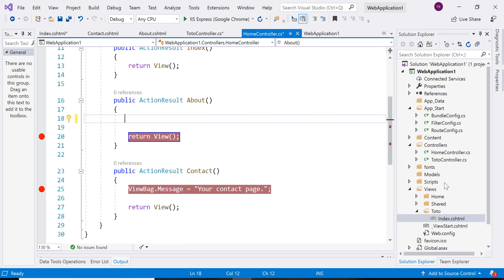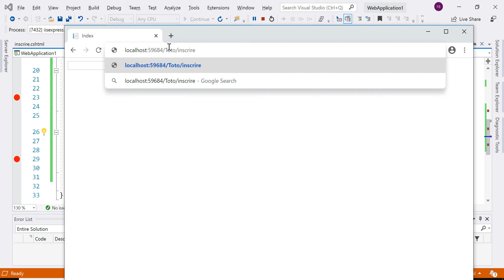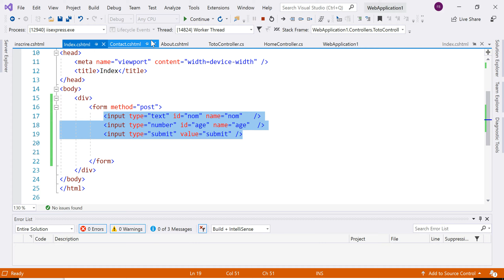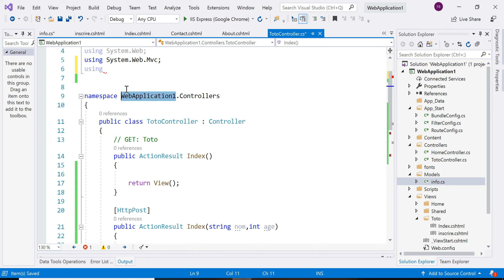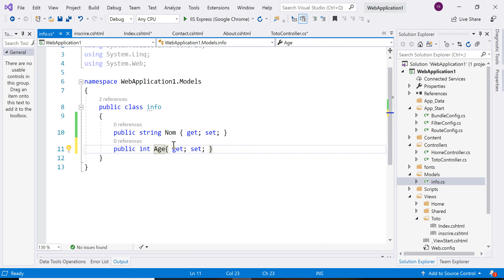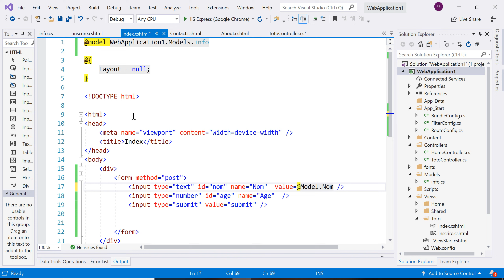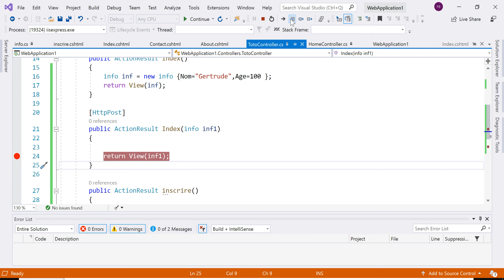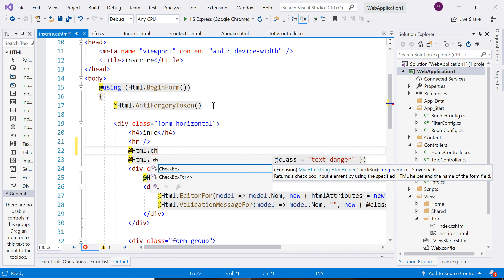ASPMVC Get/Post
ASP MVC intéraction serveur client et client serveur par GET/POST